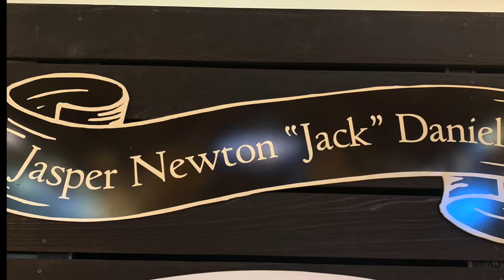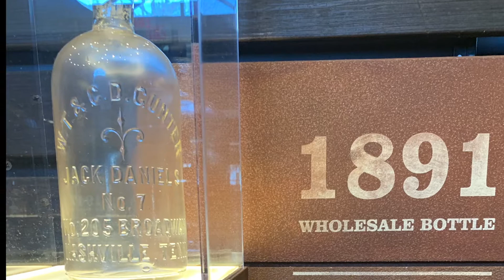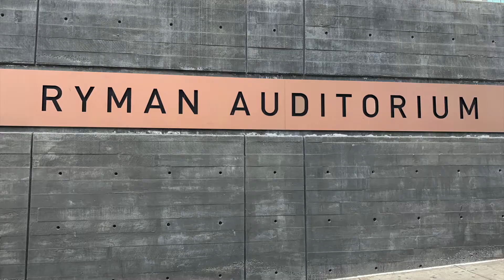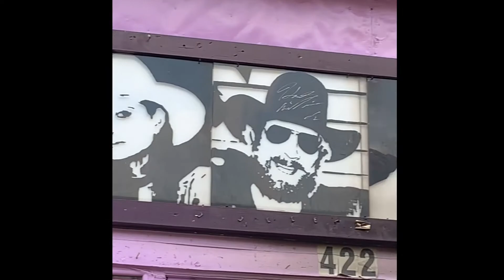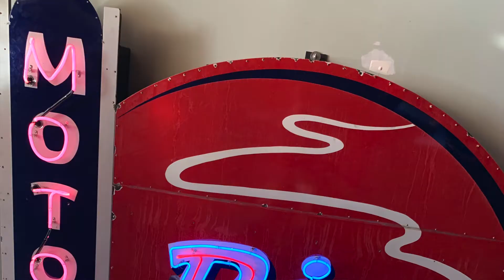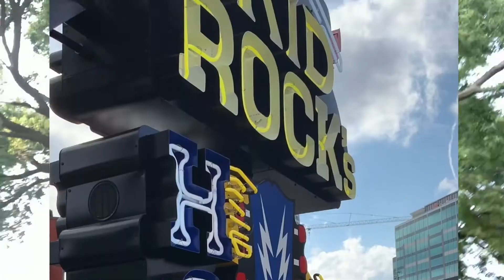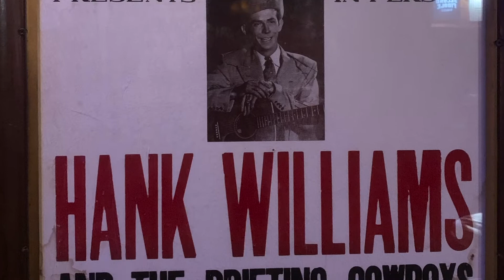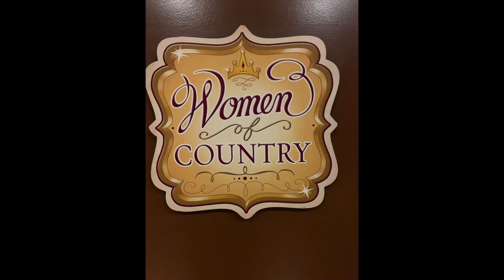Nashville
Tour the Jack Daniel's factory in Lynchburg Tennessee. Experience Broadway in Nashville. Visit Antique Archaeology, historic Tootsies and watch my debut at the Grand Ole Opry